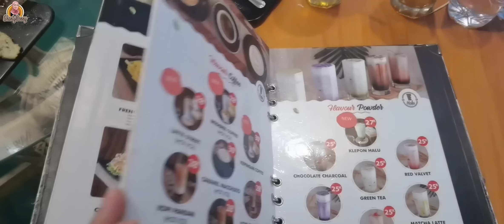TEMPATNYA ENAK MAKANANNYA NIKMAT!! DE HALU AYU TINGTING!!